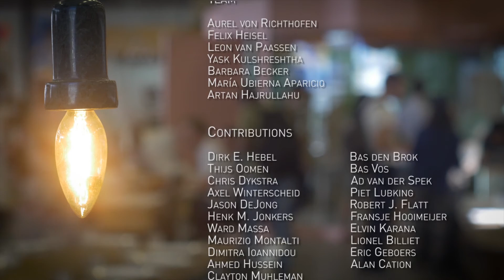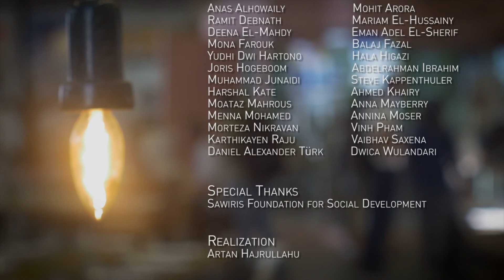Sand: An (In)Finite Resource?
ETH Zurich's second summer school in the programme "Engineering for Development (E4D) - Science & Technology for the South" revolved around the depleting resource sand and the question of how to develop alternative building materials for future cities. 26 graduate students from twelve different countries attended the summer school entitled "Sand: an (in)finite resource?" at TU Delft in the Netherlands from 4 - 22 July 2016.

The summer school was jointly organised by ETH Global, the group of Assistant Professor Dirk Hebel and TU Delft, The Netherlands.